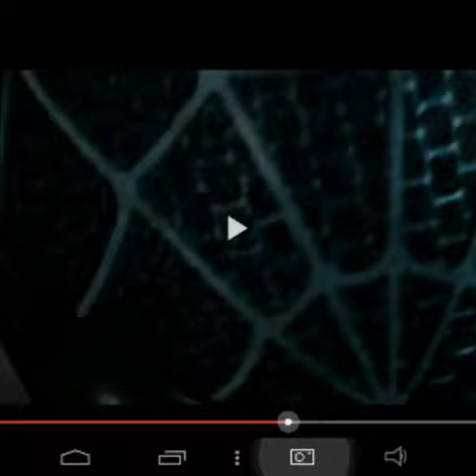Marvel civil war fake trailer 1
Mesh the song from jetta I'd love to change the world from terminator genisys trailer